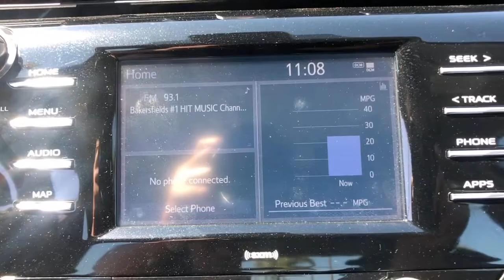2020 Toyota Camry Bakersfield, Central California, Santa Clarita, For Sale, CA A1954A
Used 2020 Toyota Camry for sale in Bakersfield, California at Audi Porsche VW of Bakersfield. Servicing the Central California, Santa Clarita, CA area.

Want us to come to you? No problem! In case we missed a picture or a detail you would like to see of this 2020 Camry, we are happy to send you A PERSONAL VIDEO walking around the vehicle focusing on the closest details that are important to you. We can send it directly to you via text or email. We look forward to hearing from you!brbrWe build relationships where everybody wins! Take a look at this Camry! Priced below KBB Fair Purchase Price! CARFAX One-Owner. Clean CARFAX. Odometer is 12052 miles below market average! 28/39 City/Highway MPG
Wheels: 8.0J x 18 Black Machined-Finish Alloy,Front Sport Bucket Seats,Fabric Seat Trim w/SofTex,Radio: AM/FM Audio System,4-Wheel Disc Brakes,6 Speakers,Air Conditioning,Electronic Stability Control,Front Bucket Seats,Front Center Armrest,Leather Shift Knob,Spoiler,Tachometer,ABS brakes,Alloy wheels,Automatic temperature control,Brake assist,Bumpers: body-color,Delay-off headlights,Driver door bin,Driver vanity mirror,Dual front impact airbags,Dual front side impact airbags,Four wheel independent suspension,Front anti-roll bar,Front reading lights,Fully automatic headlights,Illuminated entry,Knee airbag,Low tire pressure warning,Occupant sensing airbag,Outside temperature display,Overhead airbag,Overhead console,Panic alarm,Passenger door bin,Passenger vanity mirror,Power door mirrors,Power driver seat,Power steering,Power windows,Radio data system,Rear anti-roll bar,Rear reading lights,Rear seat center armrest,Rear side impact airbag,Rear window defroster,Remote keyless entry,Security system,Speed control,Speed-sensing steering,Split folding rear seat,Sport steering wheel,Steering wheel mounted audio controls,Telescoping steering wheel,Tilt steering wheel,Traction control,Trip computer,Variably intermittent wipers,AM/FM radio: SiriusXM,Exterior Parking Camera Rear,Auto High-beam Headlights,Emergency communication system: Safety Connect with 1-year trial,Lane departure: Lane Departure Alert with Steering Assist (LDA w/SA) active,Apple CarPlay/Android Auto